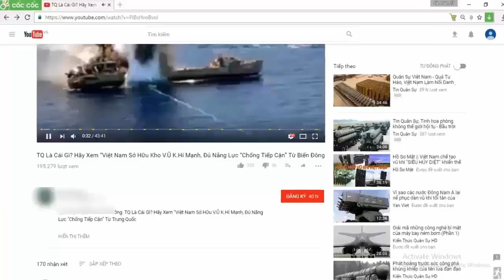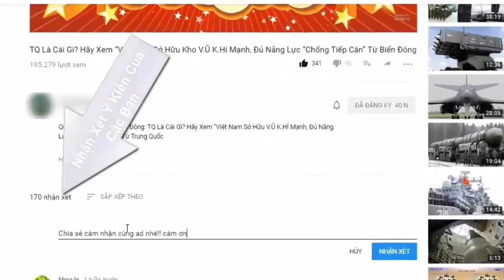Thái Lan nhận loạt vũ khí 'khủng'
Sau khi công bố hợp đồng mua tiếp xe tăng chiến đấu chủ lực VT4, Thái Lan mới đây lại tiếp nhận thêm một lô pháo và cối tự hành tiên tiến.

(❤‿❤) KẾT NỐI